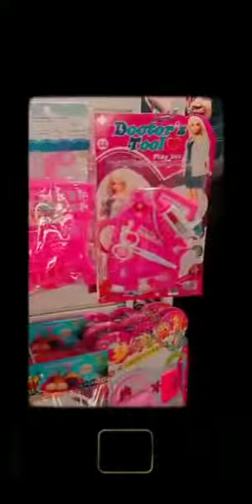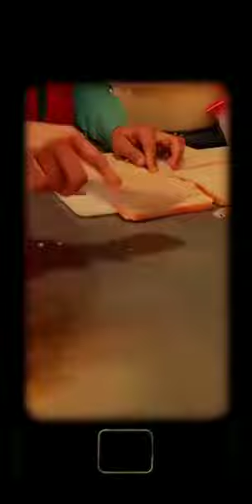lahore liberty market tour ....